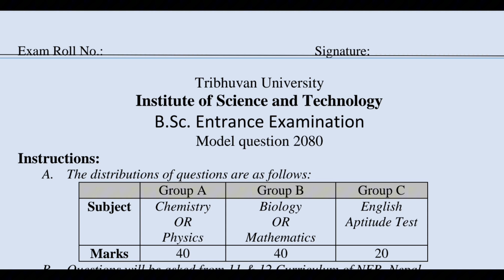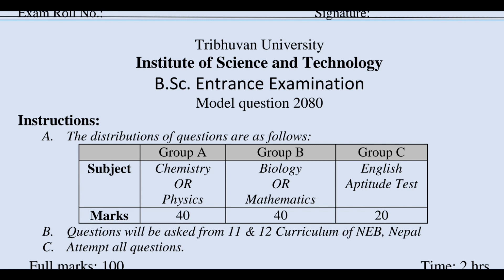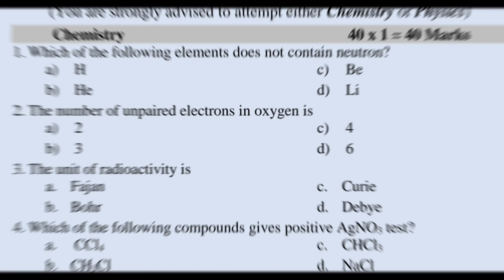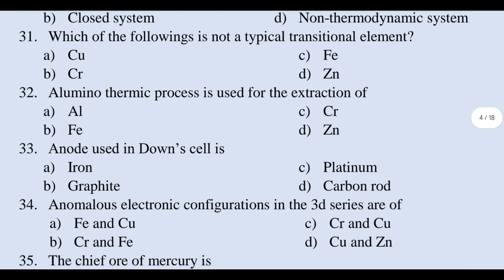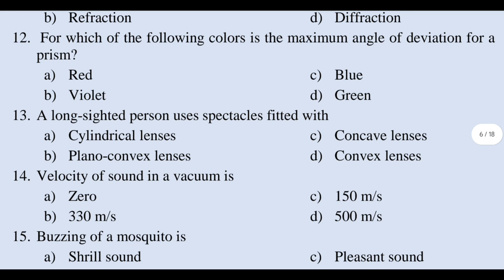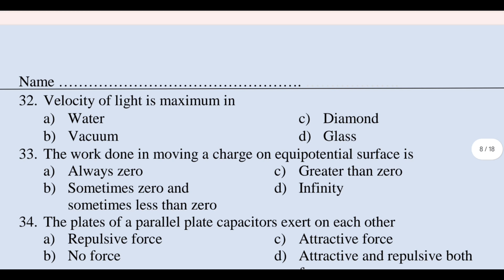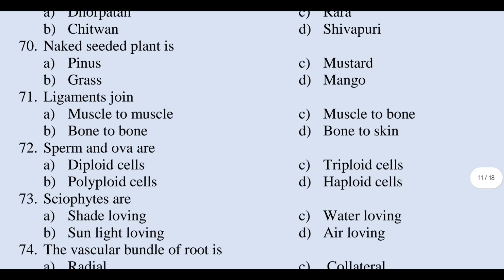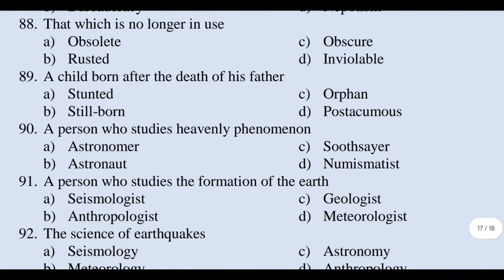B.SC ENTRANCE EXAM MODEL QUESTION 2080!